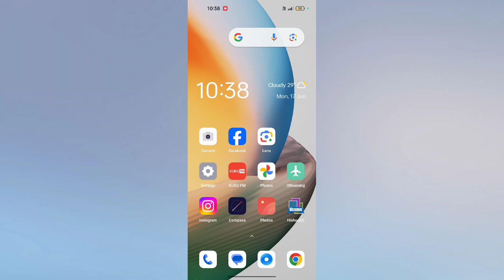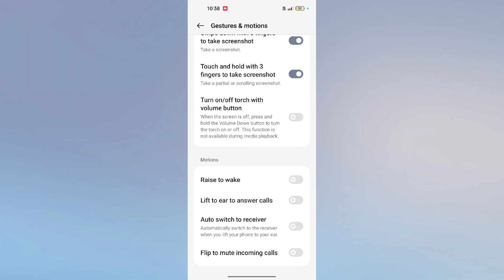OPPO F27 Pro+ 5G Gestures & Motions Setting Use kare Useful tricks